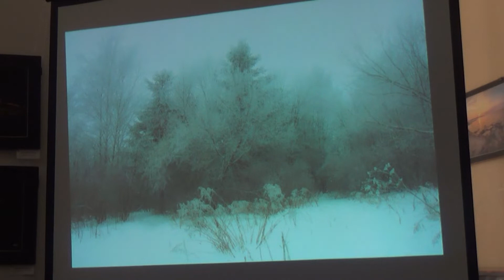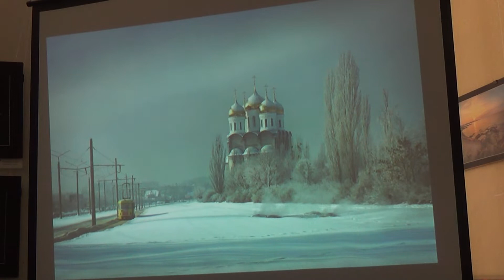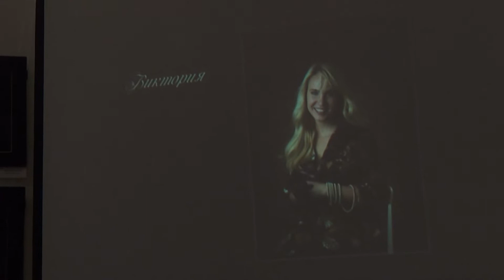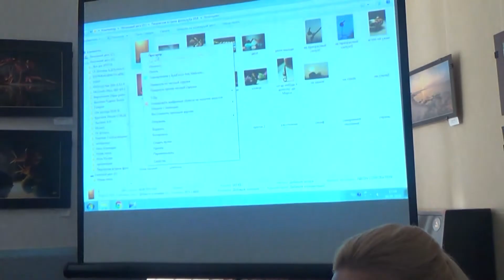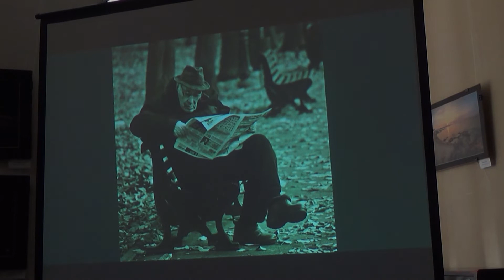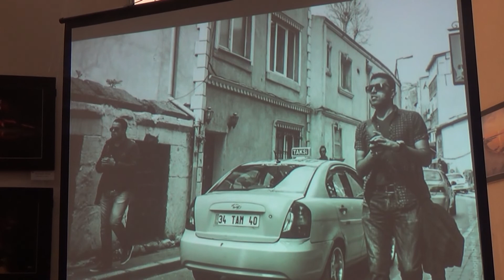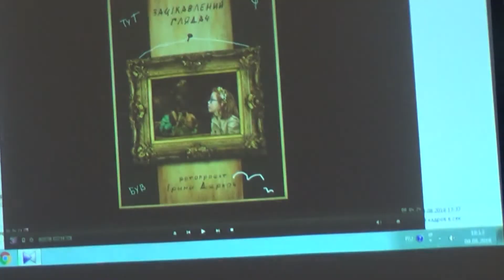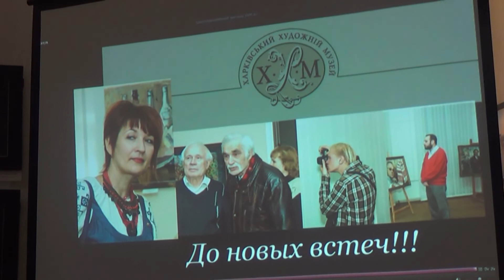Творча зустріч з авторами виставки «FOCUSники»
Творча зустріч з авторами традиційної звітної виставки Обласної організації «Харківський фотоклуб» «FOCUSники».

На творчій зустрічі гості слухали розповіді авторів виставки про свої перші фотографії, про творчий шлях, світогляд, постійний пошук нових естетичних рішень, а також знайомилися з дивовижними творчими роботами фотографів.